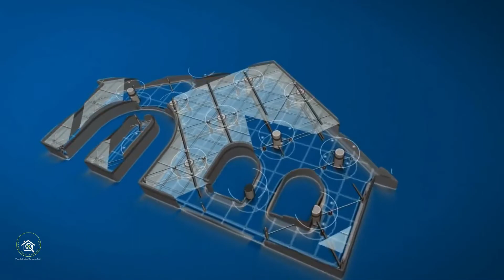Sentrina Calamba - ANIKA Model House (Modern Asian inspired House) House and Lot For Sale in Calamba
Sentrina Calamba

The house models of Sentrina are a perfect blend of form and function. These Modern Asian inspired houses are thoughtfully designed to cater to the needs of the ever growing modern family. The bedrooms, living room and dining areas serve as a beautiful canvass to make a lifetime worth of memories.

Address: Purok 7, Brgy. Lawa Calamba Laguna.
 -- 5 Mins Away to Batino Exit
 -- 5 Mins Away to Calamba Medical Center
 -- 10 Mins Drive to SM Calamba

Size:
Gross Floor Area:            96 sqm
Usable Floor Area:          111 sqm

Features:
Two-Storey
Single-Attached
4 Bedrooms
3 Toilet and Bath
Living, Dining, and Kitchen Area
Sliding Door to Lanai
Carport with Deck
(Additional 15 sqm usable floor area at deck)

  TCP: P5,990,765
  Res.fee: 15,000
  Downpayment: 24 months to pay P24,337/month

  BANK FINANCING COMPUTATION
  5yrs to pay: 109,970
  10yrs to pay: 66,130
  15yrs to pay: 52,307
  20yrs to pay: 45,941

🏡Due to New Normal, Site Viewing is by appointment only!

Tel Nos. :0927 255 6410